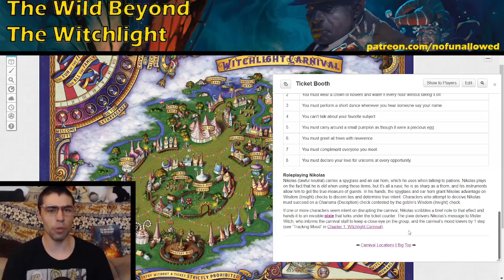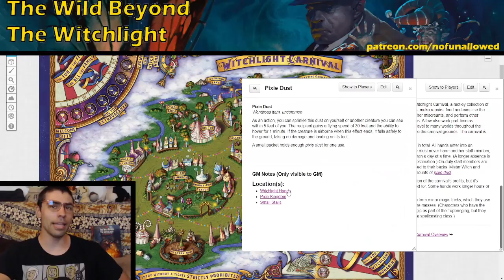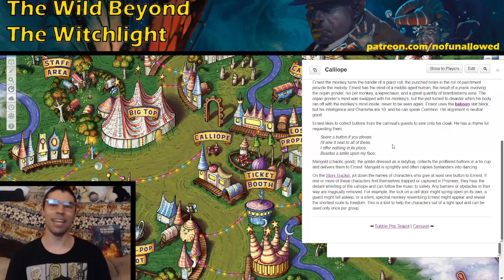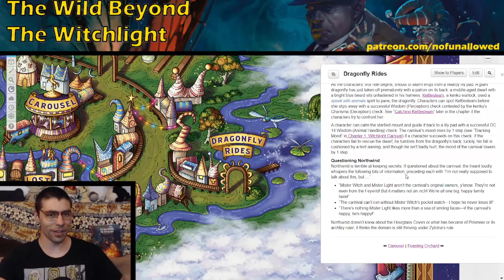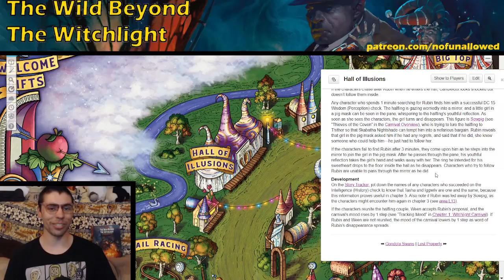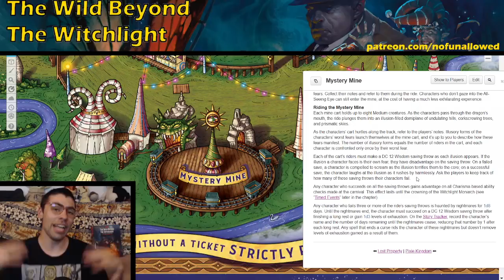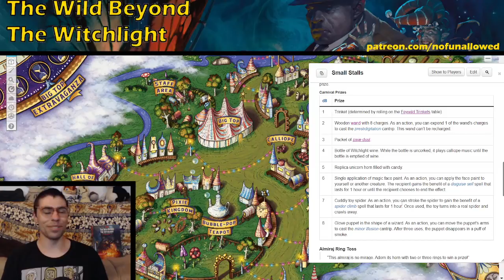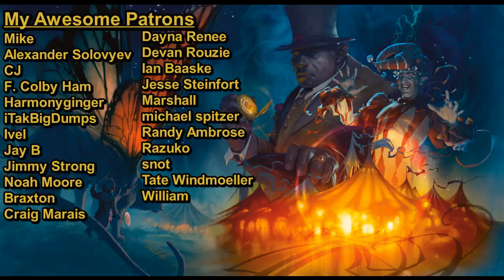Intro & Chapter 1 Locations | The Wild Beyond the Witchlight DMs Guide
Today we cover starting off this fine adventure, and dive into all the fun locations of the Witchlight Carnival!
Thumbnail Advice from Trick & Jaime!

0:00 Intro to the Carnival
7:54 Carnival Overview
10:52 Witchlight Tracker
12:33 Big Top
13:34 Bubble Pop Teapot
14:32 Calliope
15:28 Carousel
17:20 Dragonfly Rides
18:24 Feasting Orchard
20:05 Gondola Swans
21:24 Hall of Illusions
24:52 Lost Property
25:57 Mystery Mine
27:55 Pixie Kingdom
29:55 Silversong Lake
31:37 Small Stalls
32:44 Snail Racing
34:32 Staff Area